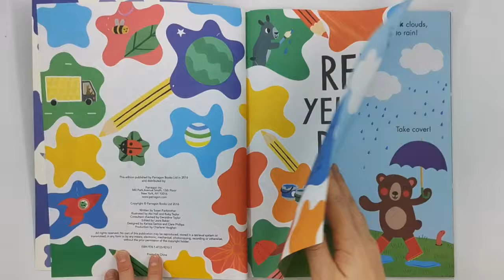Red yellow blue sticker book